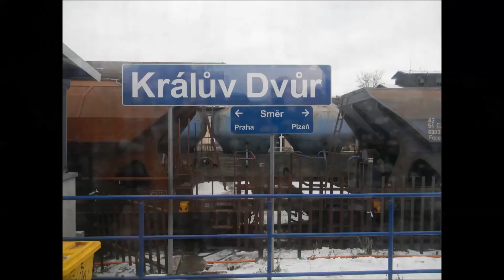Vlaky v Plzenském kraji unor-březen 2021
je to napsané vždy před videem od jaké je to společnosti.
kokys01066.webnode.cz/
 Pokud chceš vědět o dalších videích zadej tuto adresu

Intro:Brooklyn and the Bridge - Nico Staf

outro:Fast and Run - Nico Staf

místa točení:Starý Plzenec,Plzen-Doudlevce,Plzen hl.n.,Plzen Doubravka a tunel Ejpovice